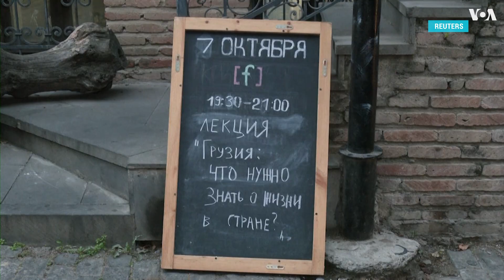Политика Кремля привела к крупнейшей со времен окончания Холодной войны эмиграции из России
В России политика Кремля привела к крупнейшей эмиграции со времен окончания Холодной войны и распада Советского Союза. Но, как подчеркнули эксперты, атмосфера в мире и готовность стран принимать россиян существенно отличается от 90-х